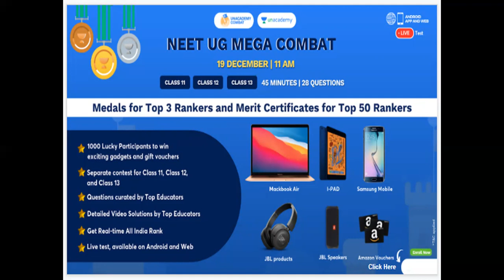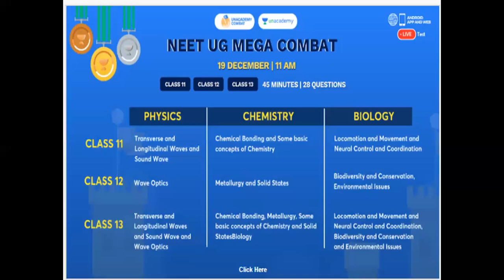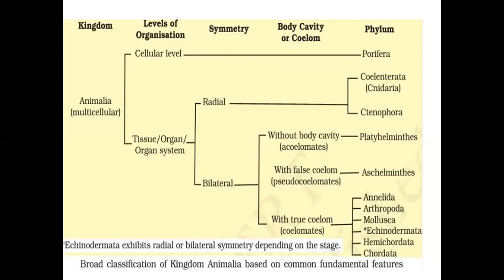Charateristic features in classification of kingdom Animalia